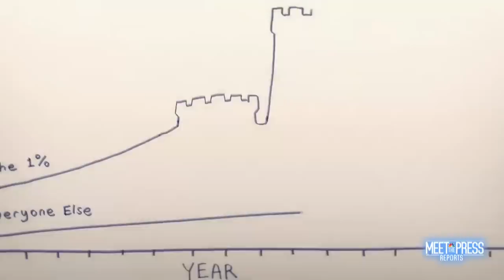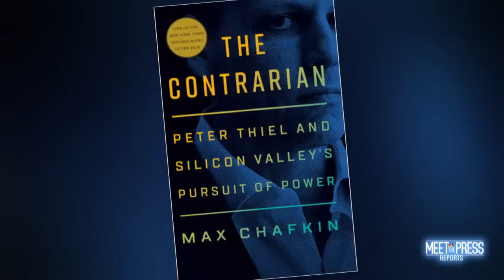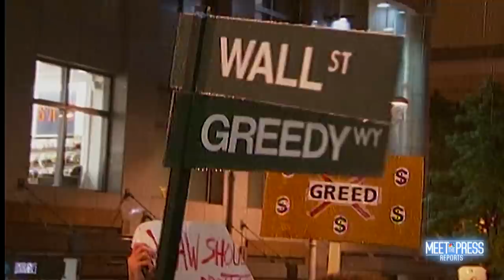Meet America's Political Oligarchs | Meet The Press Reports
As the list of individuals donating millions and billions of dollars grows, so do concerns that political campaigns are being controlled by this rich donor class, made up of individuals who have an outsized influence on who wins elections and who runs the country.